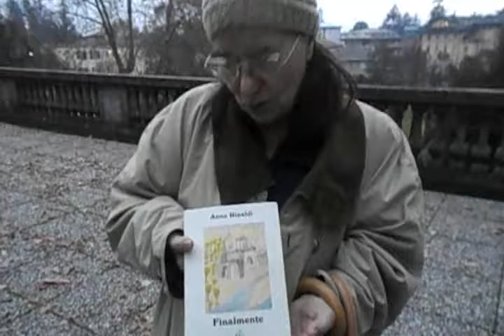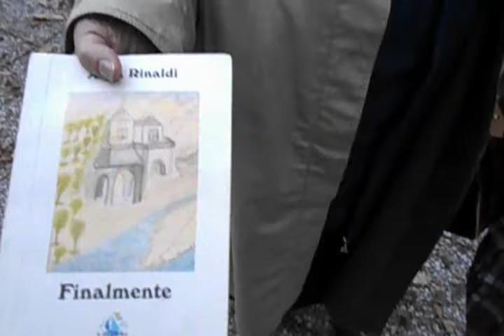Giardini e poesia